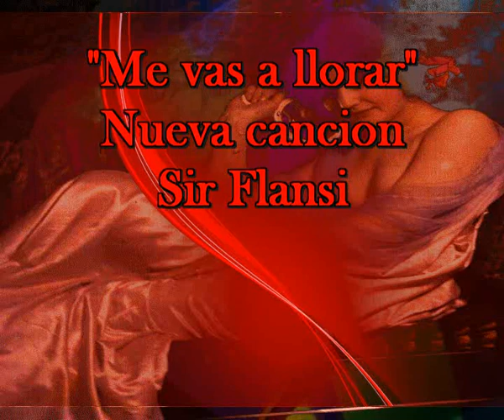Me vas a llorar, nueva composicion de Sir Flansi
Hazte de esta acncion desde este link y legalmente
ME VAS A LLORAR
CADA VEZ QUE ME SUEÑES
CUANDO NOTES MIS MANOS
OIRAS MIS GEMIDOS
Y ME LLORARAS
CADA FRASE DE AMOR QUE TE DI
INUNDARA TUS RECUERDOS
Y ME LLORARAS Y ME LLORARAS
CADA VEZ QUE SE ESCUCHE YO YA ESTOY
CADA VEZ QUE RECUERDES
ESPERA NO TE VAYAS, YO QUIERO MAS
YA SON TRES, RECUERDAS?
LO VAS A LLORAR
PERO YA ES MUY TARDE PARA TI
YO NO LLOROMAS, NO, NO SUFRO MAS
TE LOGRE OLVIDAR